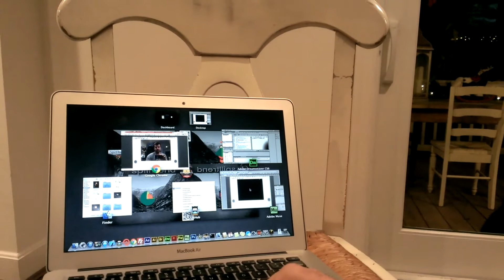Instance Set Up For JS Camera Action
Node.is Camera